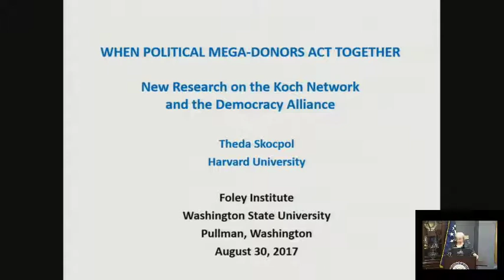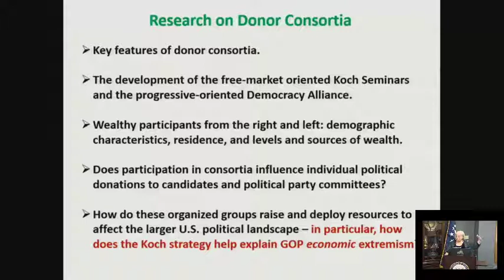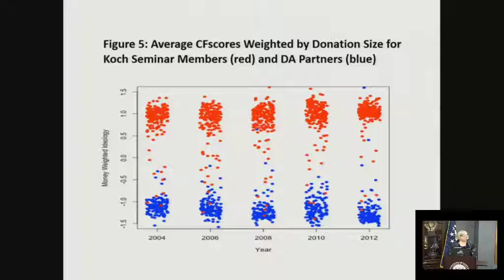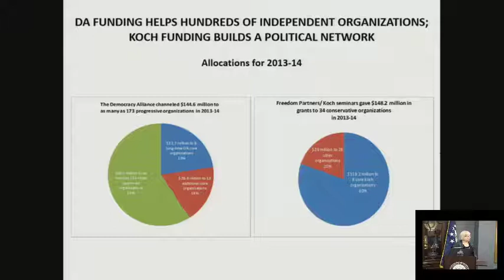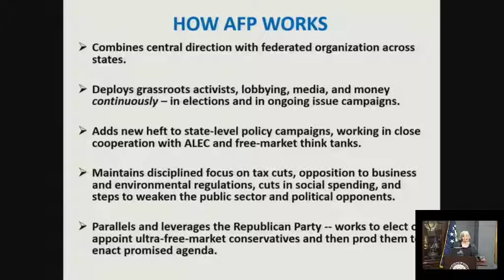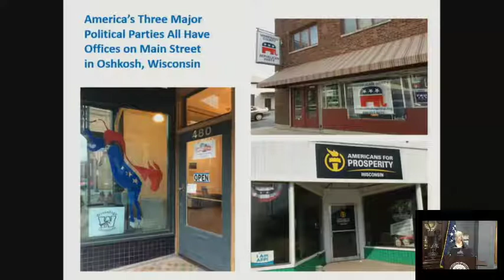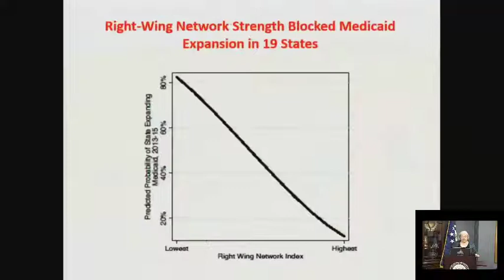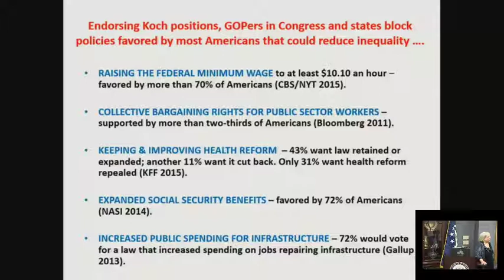Theda Skocpol on political mega-donors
Public lecture given at Foley Institute on August 30, 2017.